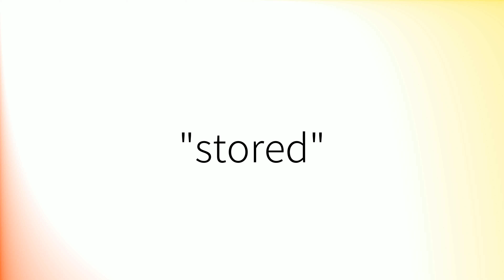How to pronounce 'Stored' (British English)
How to pronounce 'Stored' in British English.
Comment prononcer 'Stored' en anglais britannique.
Como pronunciar 'Stored' en inglés británico.
Wie man 'Stored' mit britischem Akzent ausspricht.
「Stored」の英語の発音の仕方